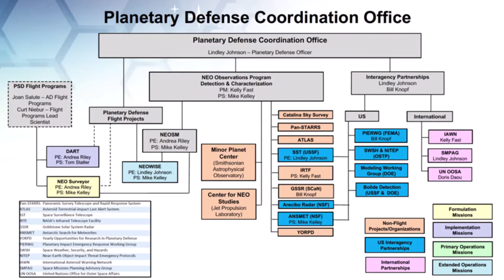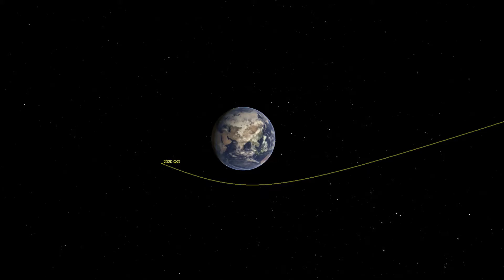Nossa defesa planetária contra o impacto de asteroides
Os cientistas monitoram continuamente asteróides que cruzam a órbita da Terra, e asteróides próximos à Terra que se aproximam da distância orbital da Terra em cerca de 45 milhões de quilômetros e podem representar um perigo de impacto. O radar é uma ferramenta valiosa na detecção e monitoramento de riscos potenciais de impacto. Com essas observações, os cientistas podem aprender muito sobre a órbita, rotação, tamanho, forma e concentração de metal de um asteróide.

A defesa planetária é uma “ciência aplicada” para lidar com o risco de impacto dos NEO’s.

A NASA criou o Escritório de Coordenação de Defesa Planetária (PDCO em inglês) para gerenciar essa missão.

Esse trabalho fornece detecção precoce de objetos potencialmente perigosos cujas órbitas prevêem que chegarão até a 8 milhões de quilometros da órbita da Terra; e de tamanho grande o suficiente (cerca de 30 a 50 metros) para causar danos significativos no nosso planeta.

Gostou dos nossos vídeos e quer colaborar com o canal, nosso PIX é 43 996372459